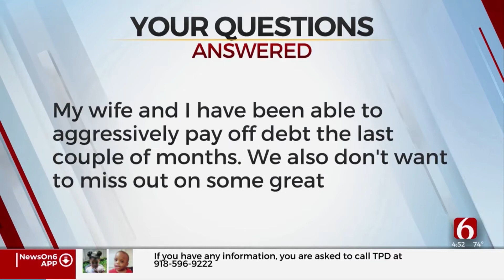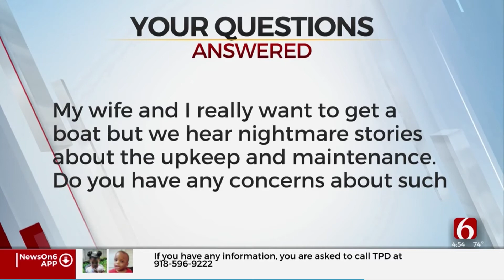Hood CPA Reviews | Paul Hood on Channel 6 | Paying Off Debt Vs Investing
Are you looking for a CPA? Paul Hood is the founder of and is the owner of the highest rated and most reviews CPA firm in Tulsa, Oklahoma. Watch Paul Hood’s recent appearance of Channel 6.